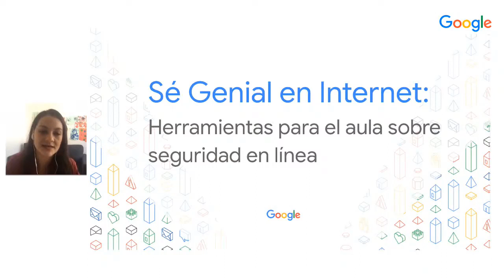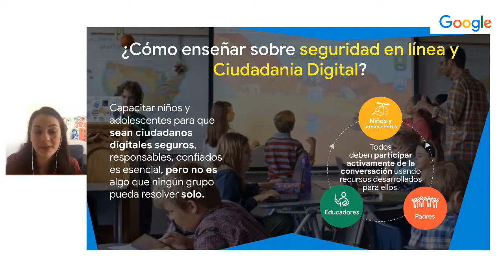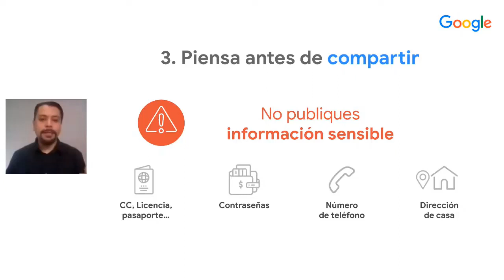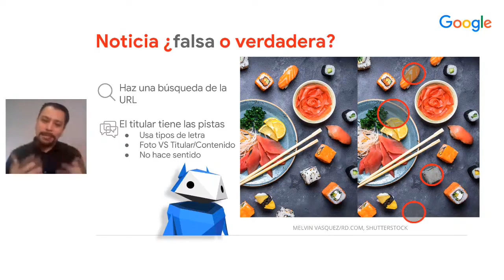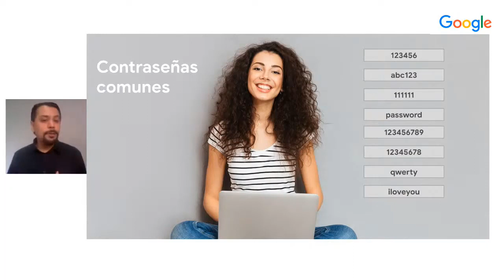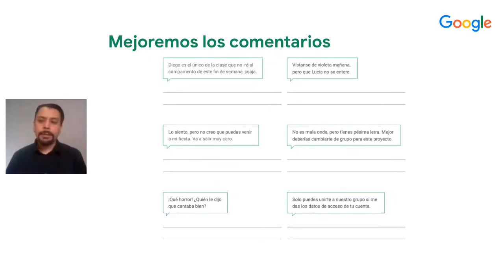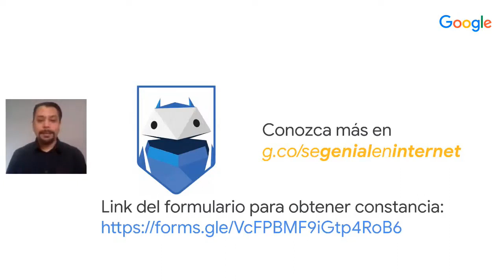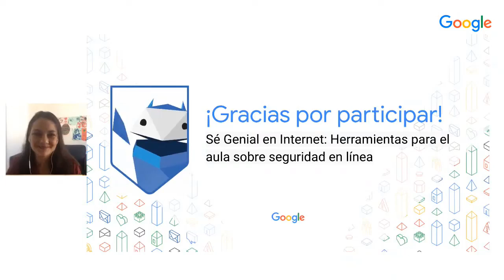Soy Docente: SÉ GENIAL EN INTERNET: HERRAMIENTAS PARA EL AULA SOBRE SEGURIDAD EN LÍNEA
y exploren todo lo que hablamos hoy y descarguen la cartilla para Educadores y puedan ponerla en práctica con sus alumnos.

A quienes se registraron antes del 8 de Julio para participar de esta sesión, recibirán su constancia en las próximas semanas y quienes no se lograron registrar los invitamos a que lo hagan hasta el 17 de Julio en este